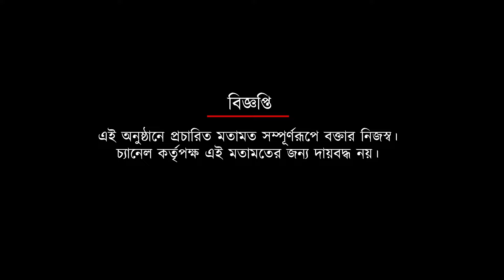ইয়ো-ইয়ো টেস্টে ফুটবলারদের ফিটনেস মেপে নিলেন মহামেডানের নতুন কোচ কিম সেকেন্ডো | Spot On News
ইয়ো-ইয়ো টেস্টে ফুটবলারদের ফিটনেস মেপে নিলেন মহামেডানের নতুন কোচ কিম সেকেন্ডো